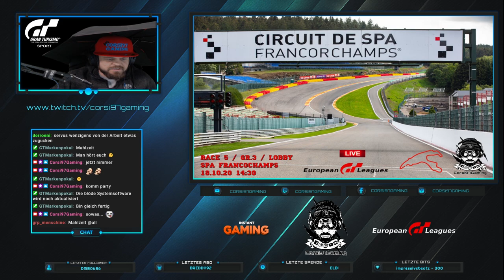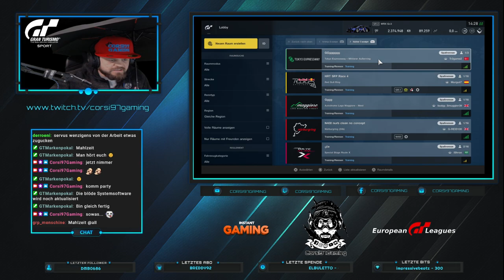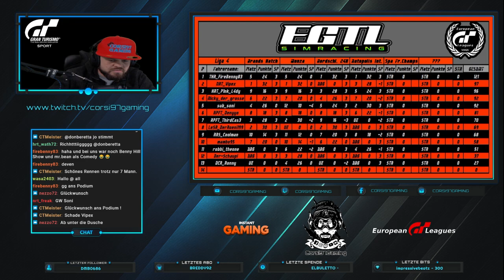5.Lauf der Liga 4 der EGTL | Spa Francochamps | Regen-Rennen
Durch die Eau Rouge im Regen.

✘Günstige Gamekeys &amp; Gamecards bei Instant Gaming (Werbung)

CAPTURE CARD
GAMING MONITOR 1
GAMING MONITOR 2
KAMERA (Facecam)
USB SOUNDKARTE

Rennequipment:

RENNSITZ (Umbau)